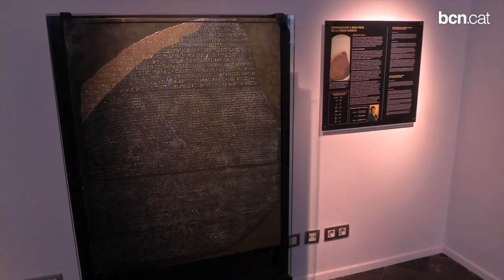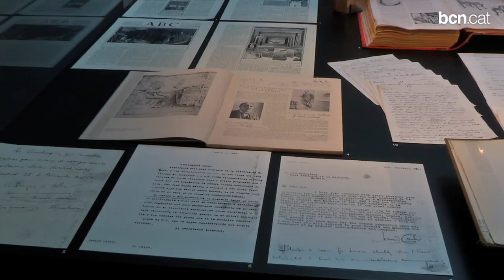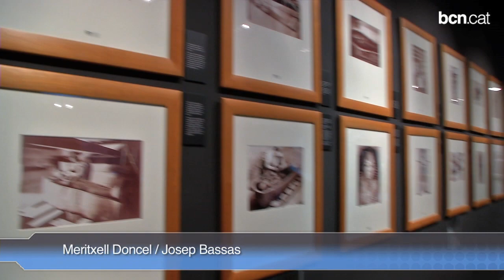Vint anys descobrint el misteri egipci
A punt d'arribar a la xifra de cinc milions de visitants, el Museu Egipci arriba als vint anys de la seva obertura amb un fons i un prestigi internacional consolidats.